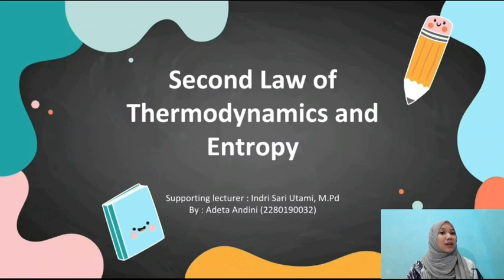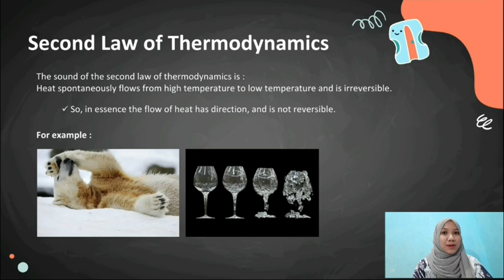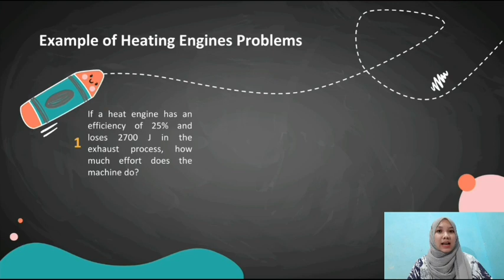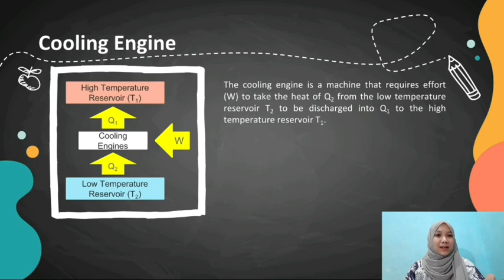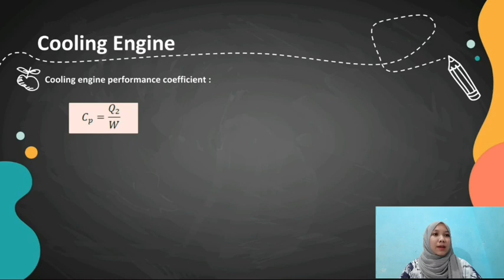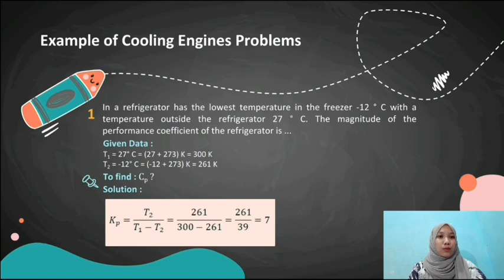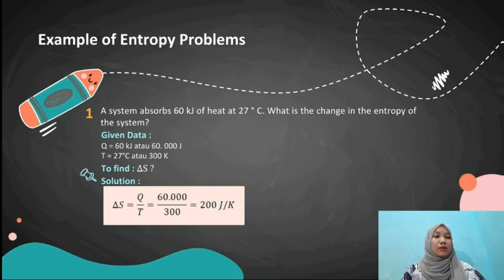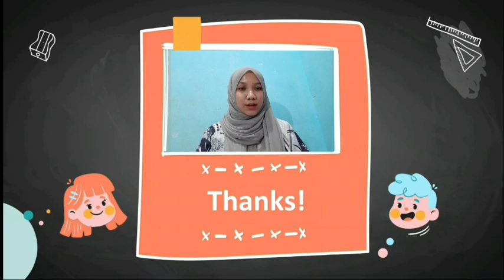[Revisi] Second Law of Thermodynamics | Adeta Andini | 2280190032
Izin memperkenalkan diri, Nama saya Adeta Andini (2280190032) dari Pendidikan Fisika B 2019.

Video ini berisi penjelasan mengenai materi SMA kelas 11 Semester 2 tentang Hukum II Termodinamika dan Entropi. Video ini dibuat untuk memenuhi tugas revisi video dari mata kuliah Pembelajaran Fisika Sekolah II.
Dosen pengampu: Indri Sari Utami, M.Pd.

Jurusan Pendidikan Fisika
Fakultas Keguruan dan Iimu Pendidikan
Universitas Sultan Ageng Tirtayasa